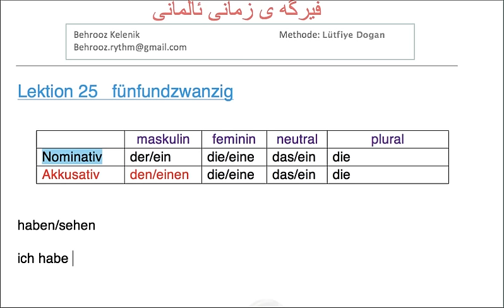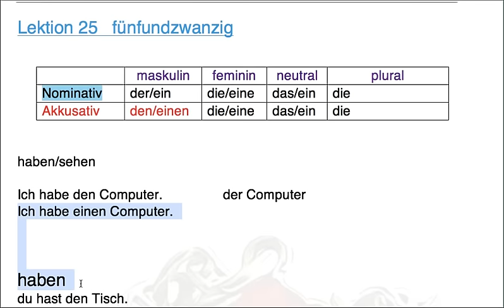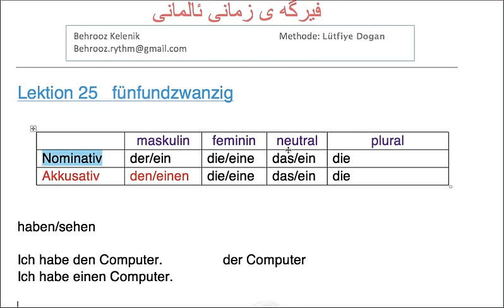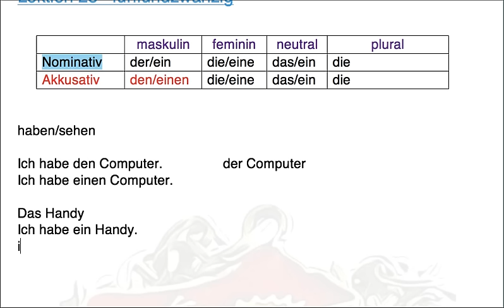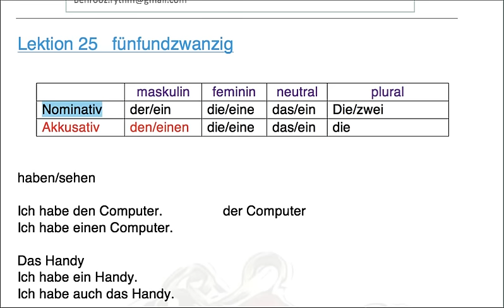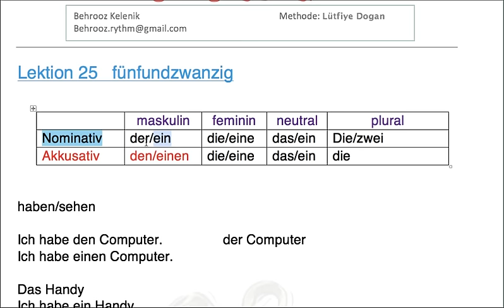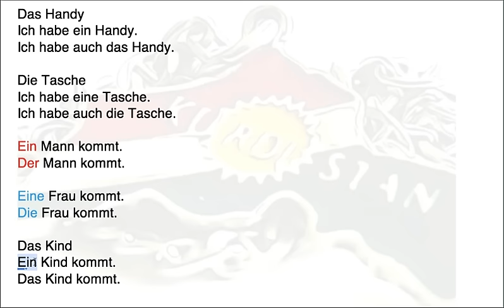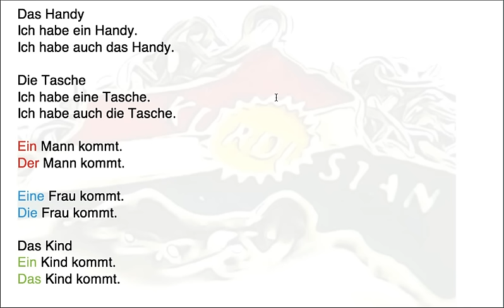25 فێربونی زمانی ئەڵمانی به کوردی almani ba kurdi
25 فێربونی زمانی ئەڵمانی به کوردی  almani ba kurdi
Behrooz Kelenik